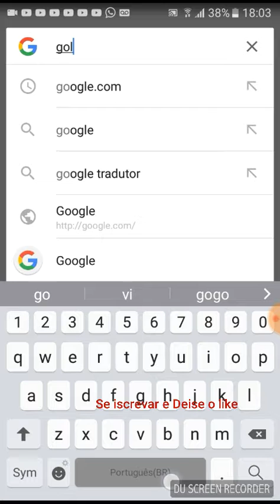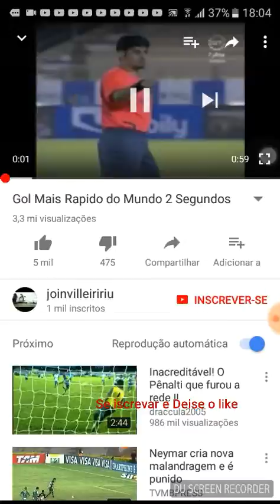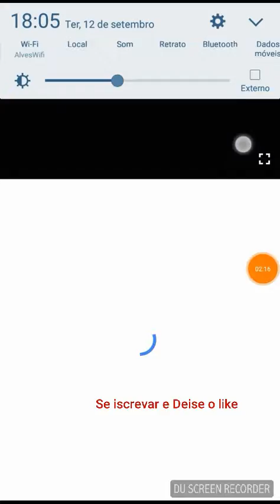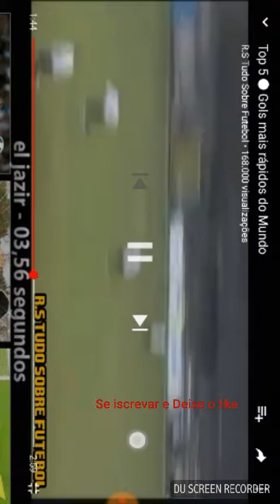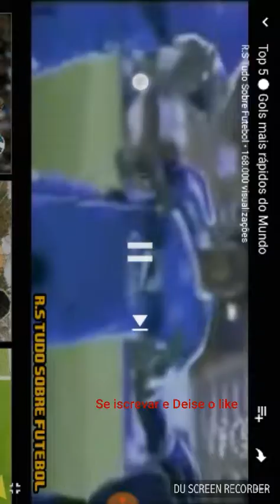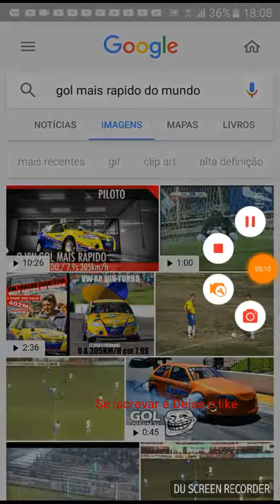O gol mais rápido do mundo